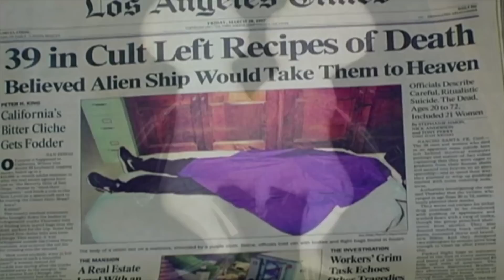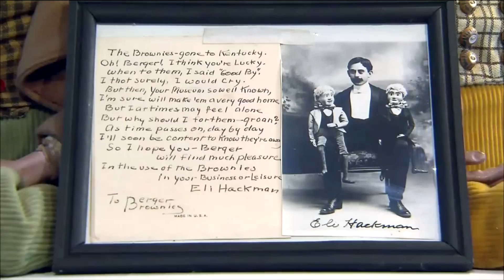Najbardziej przerażające muzea świata! [TOP10FAKTÓW]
👉 Wesprzyj rozwój kanału na Patronite i zyskaj dostęp do ekskluzywnych materiałów, wczesnych premier oraz treści zza kulis! Twoje wsparcie to klucz do tworzenia jeszcze lepszych odcinków. Razem możemy więcej! 💪

W muzeum wcale nie musi być nudno! Na całym świecie znajdują się przedziwne i ciekawe muzea, które zachwycają, śmieszą, szokują, a niekiedy odstraszają i wcale nie zachęcają do odwiedzin. Przed wami 10 najbardziej przerażających muzeum świata!

Jeżeli interesuje Was jak działam przy tworzeniu filmów,   dołączajcie do grupy na fb. Link tutaj:

Komentarz został zapożyczony w celach informacyjnych/edukacyjnych. Nie czerpie z tego żadnych korzyści finansowych. Jeżeli zauważyłeś w filmie inne materiały do których posiadasz prawa autorskie, napisz a na pewno znajdziemy rozwiązanie.